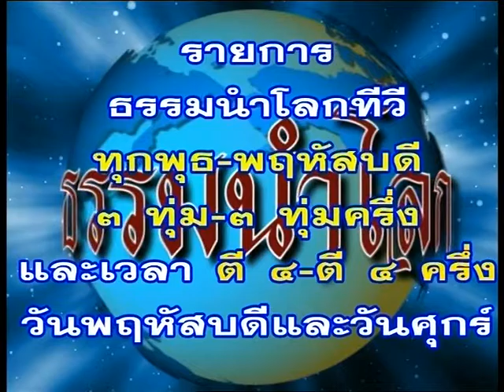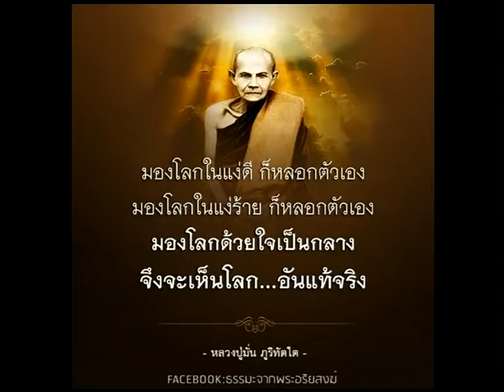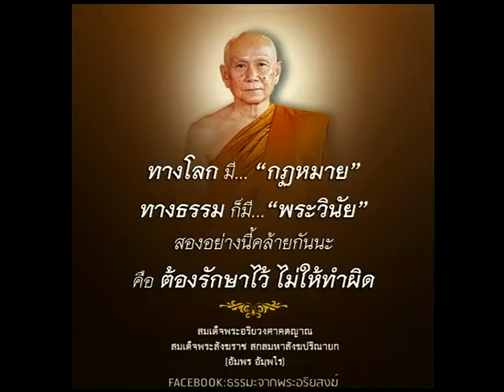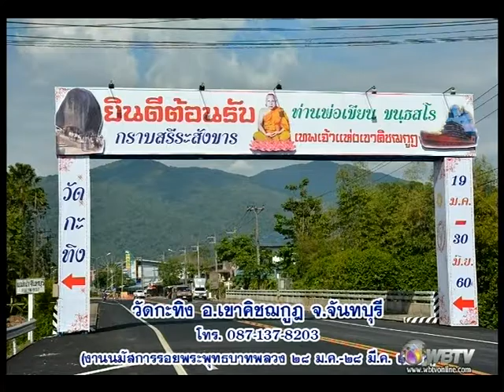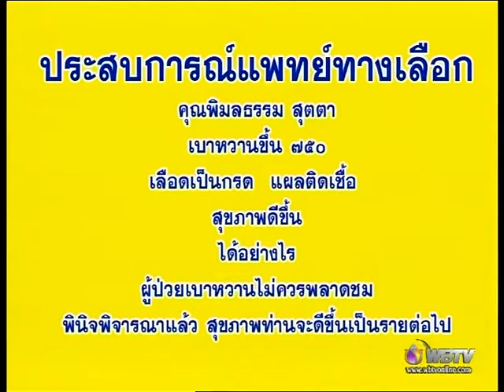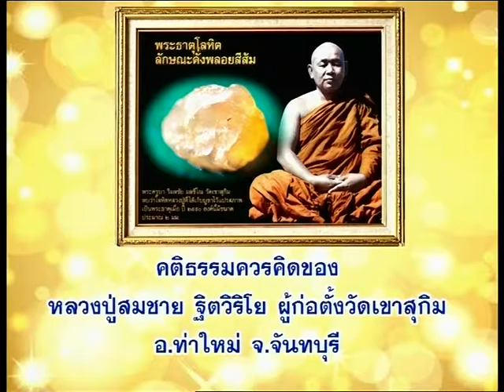ธรรมนำโลก onair 02032560